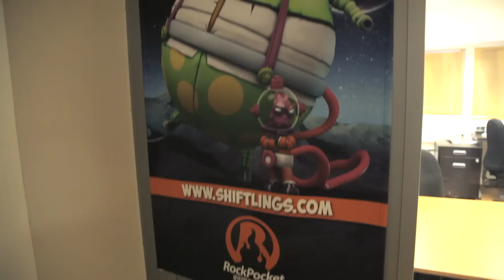Behind the scenes with Rock Pocket Games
The galaxy’s biggest no-brainer!

Control two adorably dim-witted alien space janitors on their quirky quest to repair the galaxy!

Strategic Single Player & Co-op Missions: Play on your own, challenge a friend locally or across the galaxy (online).

Over 50 Dynamic Interplanetary Puzzles: 5 themed planets with over 10 levels each which increases in difficulty as players advance.

Cosmic Challenges of Size & Space: Shift weight between the custodian cosmonauts quickly to avoid traps.

High Re-playability: Blast back to the beginning to discover new hidden collectibles to unlock more secrets to the universe.